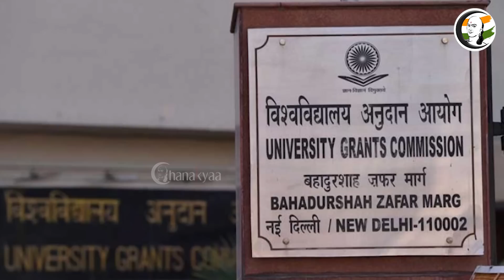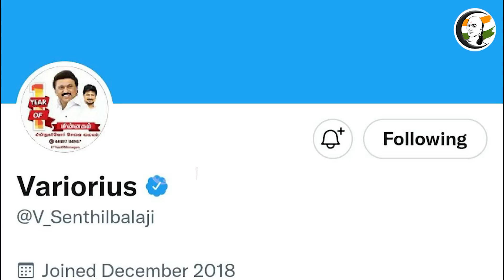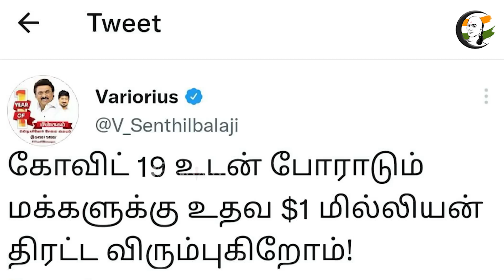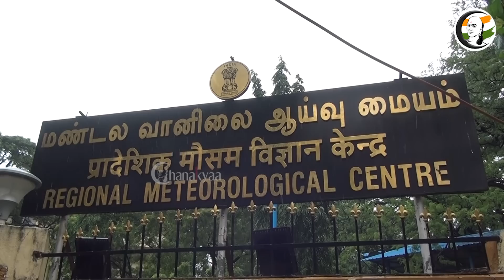குறுஞ்செய்தி | 04/09/2022 | Evening | Thirumavalavan | CM MK Stalin | DMK | ADMK | BJP